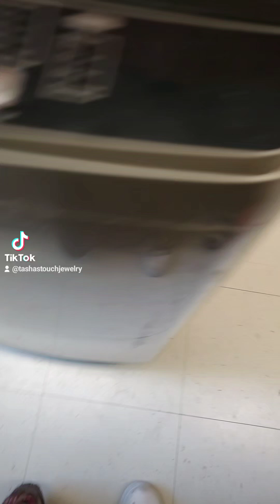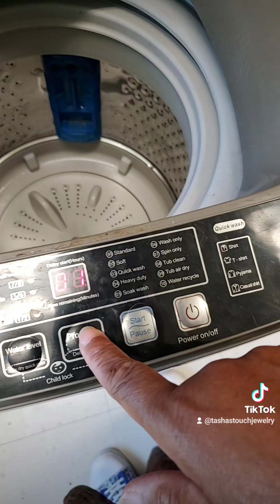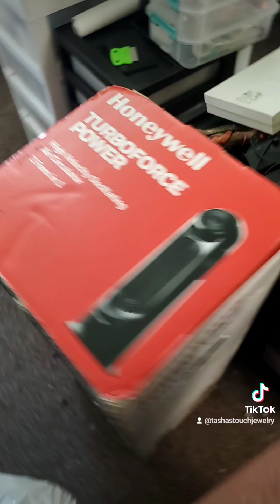happy to do my laundry